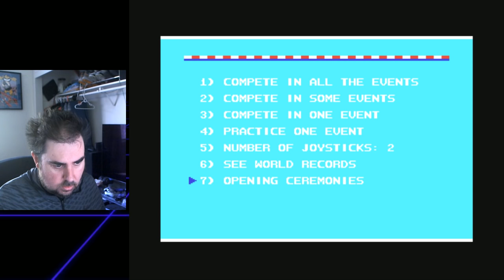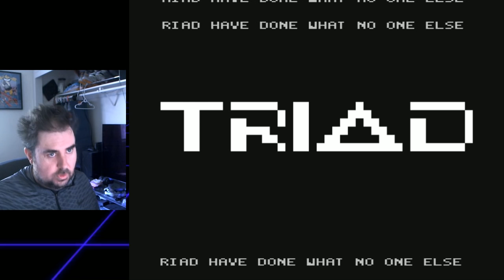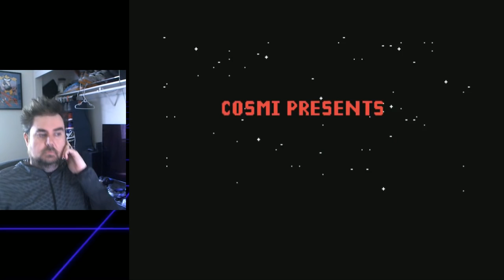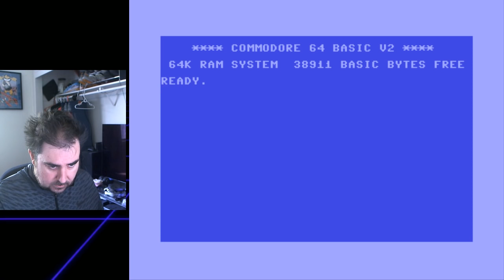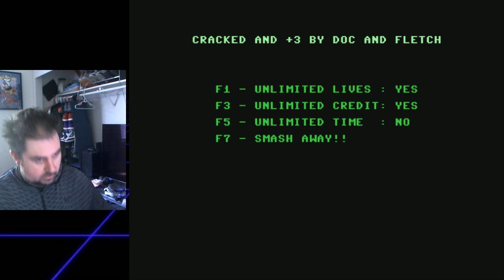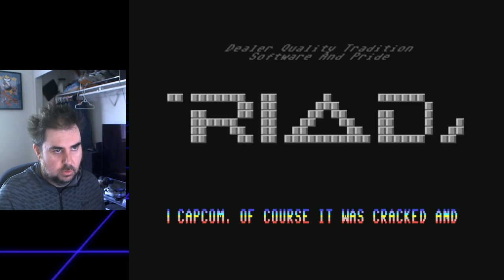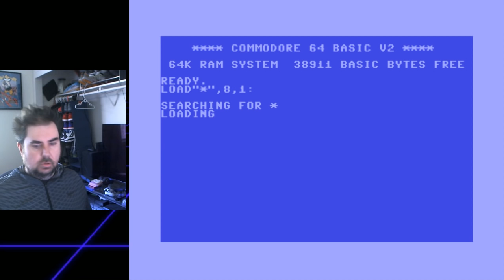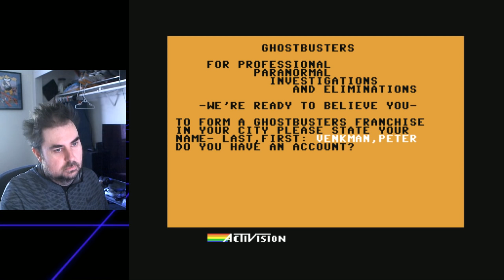The Jeff Gerstmann Home Game: IK+, Ghostbusters, Forbidden Forest, and More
There's a reason why they call it the "Forbidden" Forest, and we're about to see that first hand. Also, some International Karate, Winter Games, World Games, Ghostbusters, and other C64 "smash" "hits."